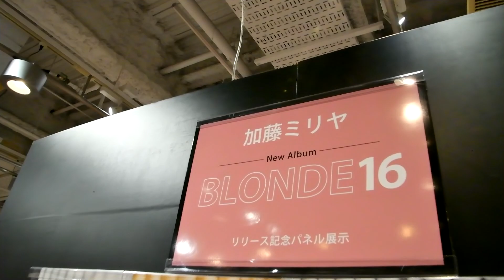【加藤ミリヤ】12thアルバム発売記念 パネル展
2023年4月6日撮影。
SHIBUYA TSUTAYAに展示されていた、加藤ミリヤさんの12thアルバム「BLONDE16」発売記念パネル展の様子です。
対象商品の購入特典として、展示パネルの抽選プレゼントが行われていました。
閉店間際のため、急ぎ足での撮影です。